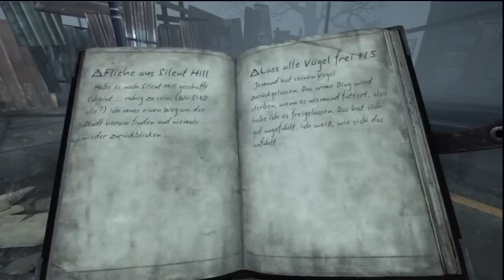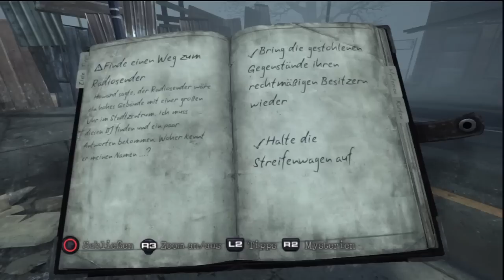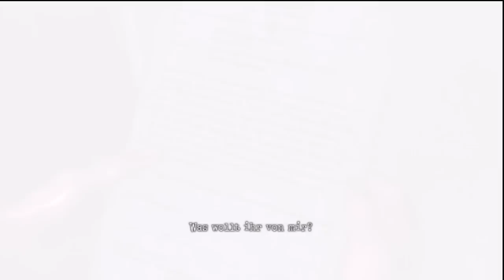Let's Play - Silent Hill Downpour #23 Aussicht auf Urlaub [GERMAN|Uncut|Blind]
Während eines Gefangenen-Transports in ein anderes Gefängnis erleben wir einen tragischen Unfall am eigenen Leibe! Keiner hat überlebt und wir sind mitten im Nirgendwo ausgesetzt. Murphy Pendleton, der einzigste Überlebende will einfach nur Weg, aber irgendwas stimmt doch nicht hier an diesem Ort...

Danke fürs Einschalten, über Kommentare, Feedback und eine Bewertung freue ich mich immer.